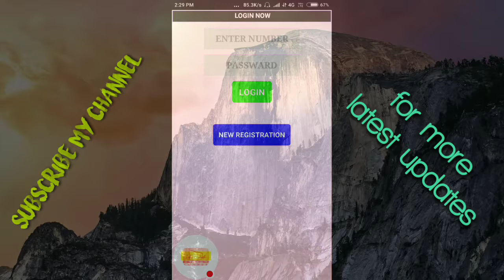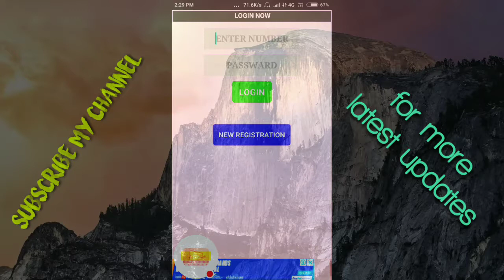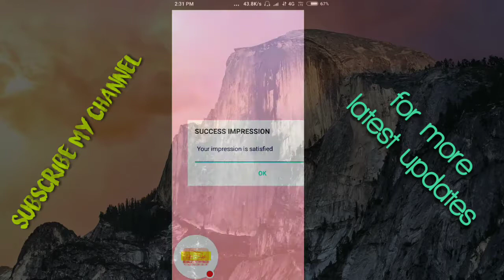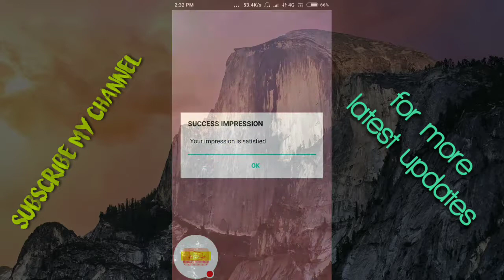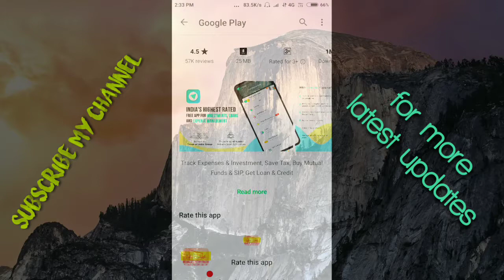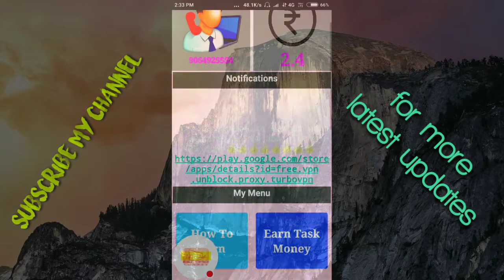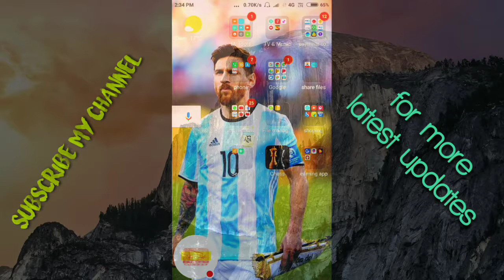Best earning app No Reffer minimum redeem 5 rs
Big ad money best earning app . No refer only task complete 100 tasks complete your self income 30 rs per day . Minimum 5rs redeem. Good aplication use it.

App link:💰 *NEW EARN PAYTM MONEY APP. LAUNCH* 👉🏽 *APP NAME = BIG AD MONEY* ✅ *1CLICK=0.80PAISA AND 100IMPRESSION=7.5* ✅ *AB KAMAO HAR 10MIN. ME 7Rupee 50Paisa* ✅ *MINiMUM REEDEM = 5 RS* ✅ *SELF EARNING = 10-1000 RS DAILY ONLY 10MINUTES* 👉🏽 *VIDEO LINK FOR HOW TO EARN MONEY*👇🏽 * 👉🏽 *INSTALL BIG AD MONEY*👇🏽 * 🤝🏻 *💯% GUARANTY TRUSTED APP*